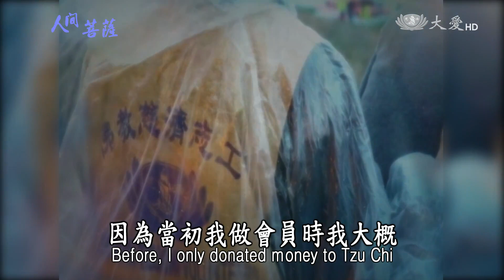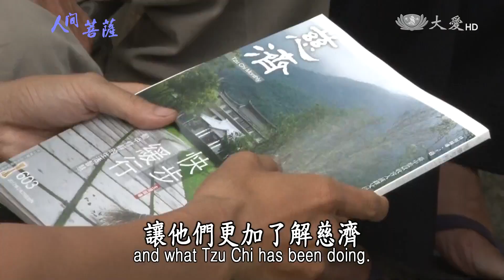Living Bodhisattvas - Yang Chin-shui (人間菩薩 - 楊金水)